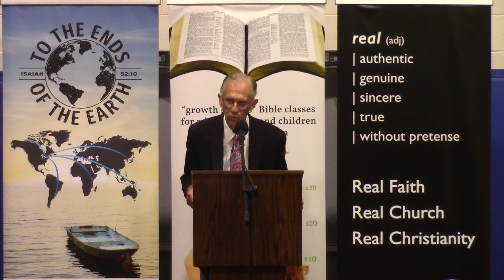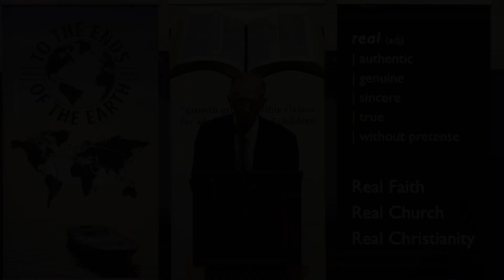"Six Steps to Get Control of Your Life" - Mike Cox